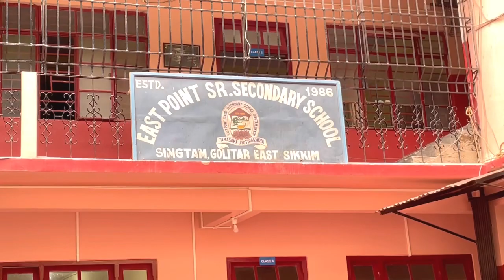EAST POINT SCHOOL SINGTAM CULTURAL PROGRAM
Thank u so much to all